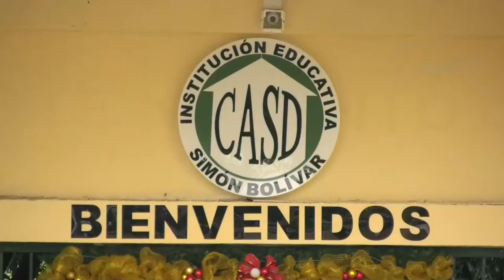ALIAS 'EL CANGREJO' VIOLÓ LA DETENCIÓN DOMICILIARIA Y MURIÓ EN SU LEY ATRACANDO EN EL SAN JOAQUÍN